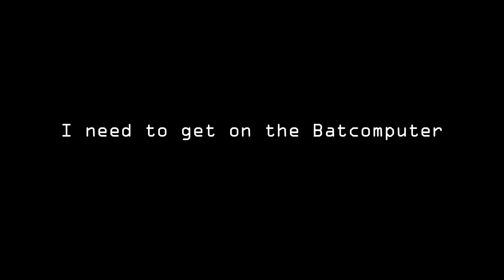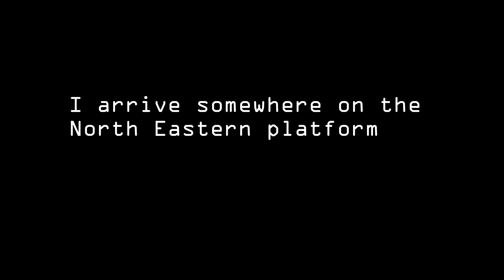Analog Batman- Mark's End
The nightmarish game is finally over...

footage- saw the final chapter,